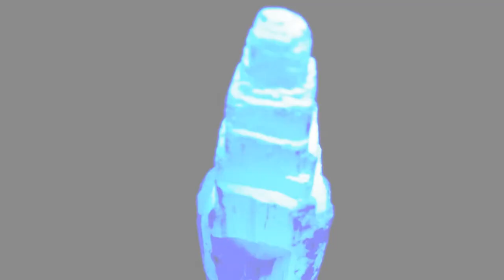Jacuzzihidive - Shadows (Official Video)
JACUZZIHIDIVE - SHADOWS

EXECUTIVE PRODUCER: AILY IGLESIAS
DIRECTOR: ARAM LUC
WRITERS: JACUZZIHIDIVE MUSIC (BMI)

DIRECTOR OF PHOTOGRAPHY: ARAM LUC
CAMERA OPERATORS: ARAM LUC, CAMERON ISHAM
STOP MOTION ASSISTANT: CAMERON ISHAM
FILM EDITOR: ARAM LUC
PRODUCTION ASSISTANT: NICOLE WICKER
LOCATION SCOUT: NADIRAH BLASSINGAME (NYC)
COLOR CORRECTION: AILY IGLESIAS
HAIR STYLIST: ANGIE HOOK

SOUND DESIGNER: ARAM LUC
POST PRODUCTION: LAB29 MULTIMEDIA / LOS ANGELES

SHOOT LOCATIONS:

UPPER MANHATTAN, NY
BROOKLYN, NY
CLAYTON, NY
NORTHFIELD, NJ
ASHEVILLE, NC

• A SPECIAL THANK YOU GOES TO ROY, FOR THE GIFT ON INSPIRATION •